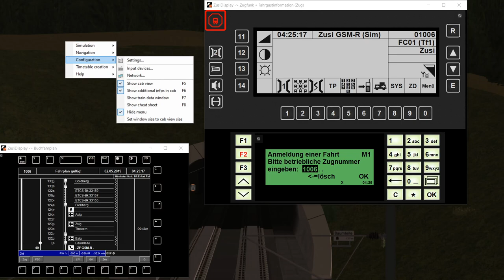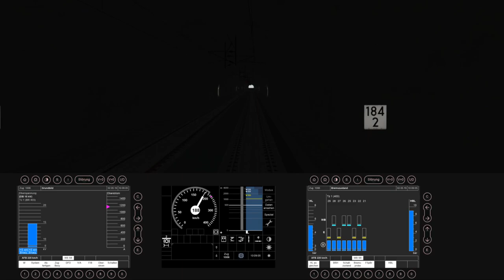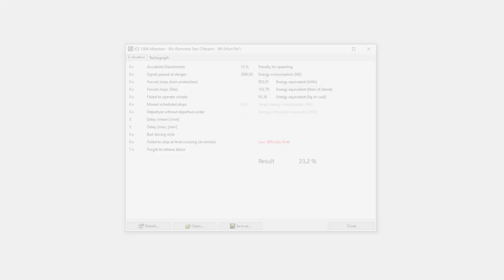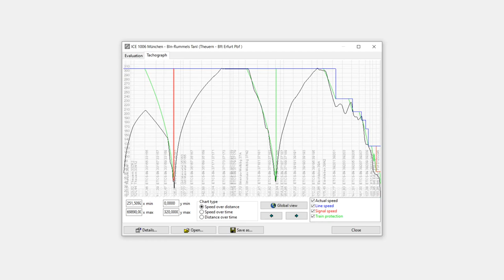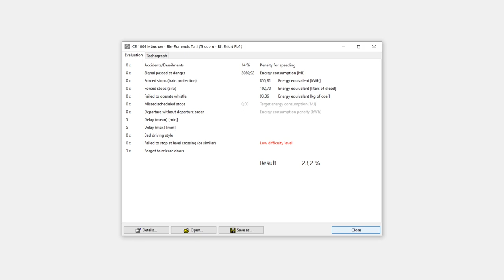Zusi 3 - À 300 km/h aux commandes d’un ICE 3 (ETCS)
Aux commandes d'un ICE 3 sur la ligne à grande vitesse Nuremberg - Erfurt (VD8) en utilisant le système européen de contrôle des trains (ETCS).

Jeu : ZUSI 3 - Aerosoft Edition
Éditeur : Aerosoft GmbH